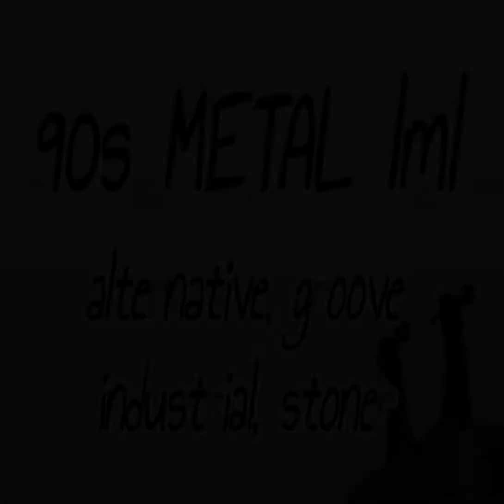B͇e͇t͇w͇e͇e͇n͇ ͇H͇e͇a͇v͇y͇ ͇&͇ ͇N͇u͇:͇ ͇T͇h͇e͇ ͇B͇e͇s͇t͇ ͇o͇f͇ ͇9͇0͇s͇ ͇A͇l͇t͇.͇ ͇M͇e͇t͇a͇l͇